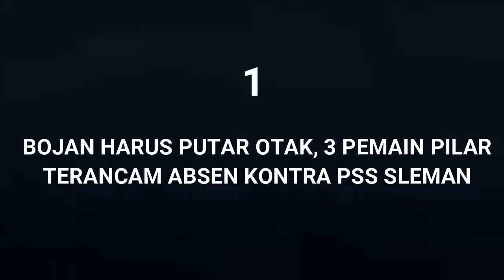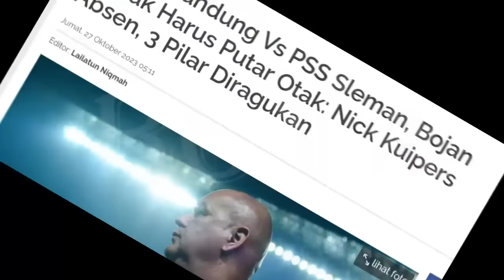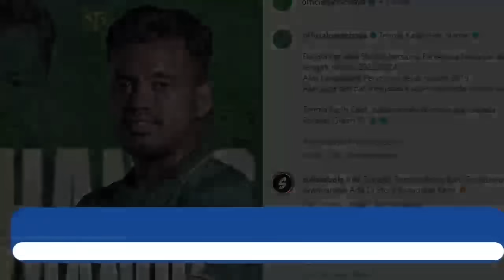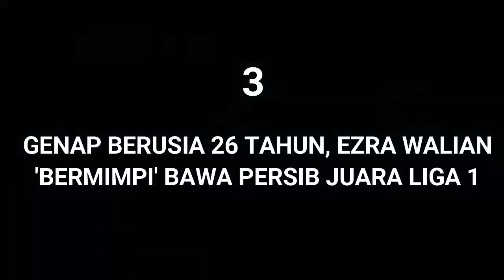Bojan Hodak Was-Was 4 Pemain Pilar. RESMI Pemain dilepas Ke liga 2. Mimpi Juara Bersama Persib